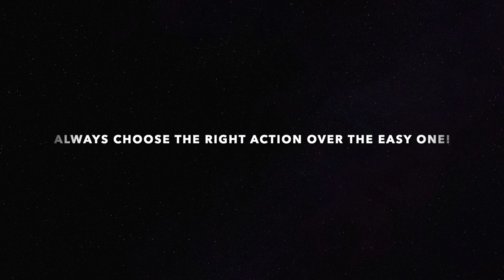A Decade That Was | Chapter 3 | Are You Worried All The Time? Then Watch This!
This NON COMMERCIAL space is a heartfelt endeavour to spread light. I am CS. Hitesh Keswani, also known by the celebrated acronym – Hike Sir.

My mission is to make a meaningful impact in the fields of commerce, education and psychology. With top-tier qualifications in Commerce, Education, and Psychology (CEP), and over 12 years of consistent, evidence-based excellence in teaching and counselling, I am dedicated to nurturing and transforming future generations.

EXPERTISE:
1. Teaching: Accountancy, Commerce, Economics, Psychology
2. Career and Psychological Counselling
3. Spiritual Guidance & Mentoring
4. Personal Development & Growth Training

EXPERIENCE:
With over 12 years of elite experience as an educator, I have successfully taught Accountancy, Commerce, Economics, and Psychology, inspiring senior students to achieve unparalleled academic excellence.

As a seasoned counsellor, I have guided numerous individuals in making informed career choices and overcoming psychological barriers. My evidence-based counselling techniques and empathetic approach have helped individuals navigate personal and professional challenges, leading to fulfilling and balanced lives.

In my role as a Reverred Spiritual Guru, I have been helping individuals find inner peace and purpose. Through personalised mentoring and spiritual practices, I have empowered many to achieve mental clarity, emotional stability, and a deeper sense of meaning in their lives.

As a Personal Development & Growth Trainer, I am dedicated to facilitating personal development and growth through comprehensive training programs. I have successfully mentored individuals in unlocking their full potential and achieving their aspirations.